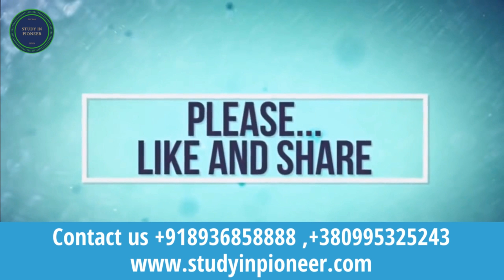Student Feedback ,why study medicine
Aalark International Consultancy Services, Headquartered in Kiev Ukraine, is a one-stop overseas education consulting platform for students and career aspirants. Aalark International Consultancy Services has a proven track record with a high success rate for students who wanted to pursue quality foreign education.Aalark InternationalConsultancy Services helps students achieve the right balance between educational, personal and financial goals.With our solution-oriented methodology, we help map the right career choices that effectively deliver for our students' career goals while matching their individual profiles and interest areas.
Aalark International Consultancy Services   have an extensive network of world-class universities, colleges and professional institutions in Poland,Ukraine Romania, Sweden,USA, New Zealand among other countries. We bring our students a bouquet of truly unique and rewarding opportunities to study abroad.